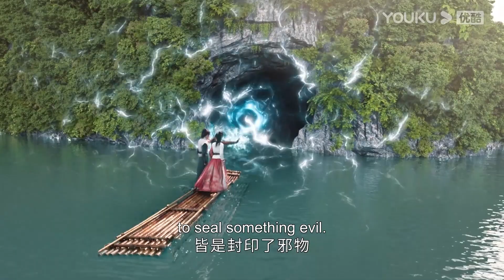恶龙躺在灰姑娘的腿上睡了一夜，他们打破结界寻回龙骨！护心